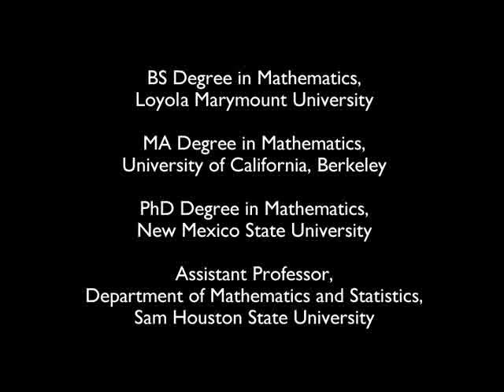SACNAS Biography: Dr. Rebecca Garcia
A story from the SACNAS Biography project. For more on the lives of accomplished Hispanic/Chicano/a and Native American scientists